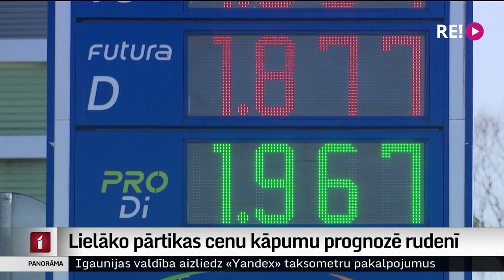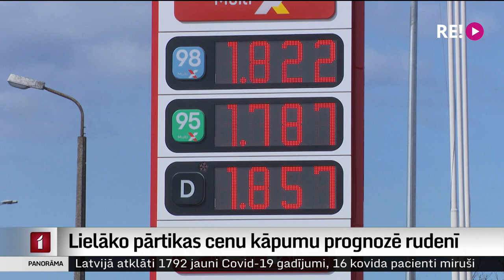Lielāko pārtikas cenu kāpumu prognozē rudenī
Lielāko pārtikas cenu kāpumu piedzīvosim rudenī, prognozē nozares pārstāvji. Pēc viņu aplēsēm, pārtikas cenas varētu pat dubultoties. Tikmēr Latvijas Bankā tik lielu kāpumu neparedz, kaut arī piekrīt, ka Krievijas sāktais karš pret Ukrainu ievērojami bremzē ekonomikas attīstību un valdībai jāparedz mehānismi iedzīvotāju un uzņēmumu atbalstam. Plašāk stāsta Dāvids Freidenfelds.